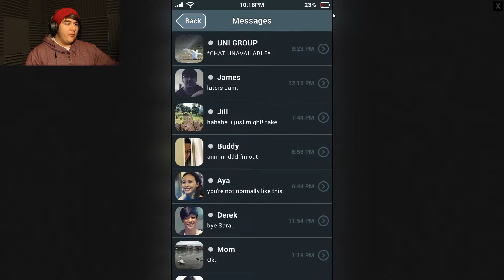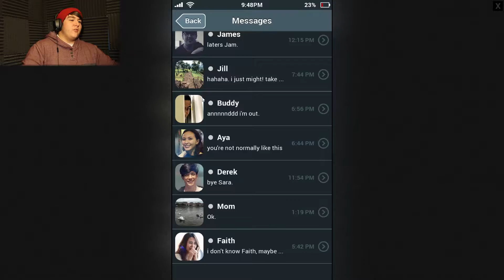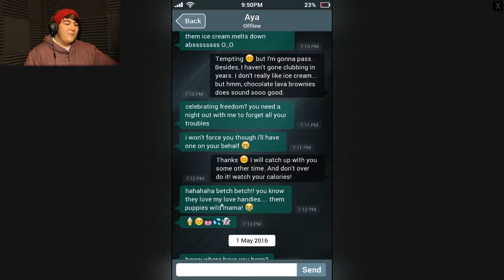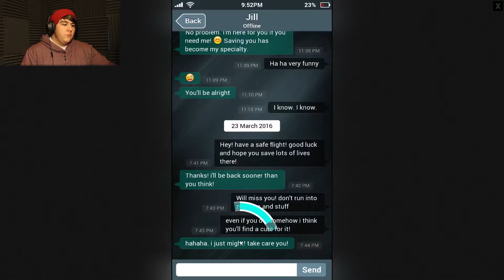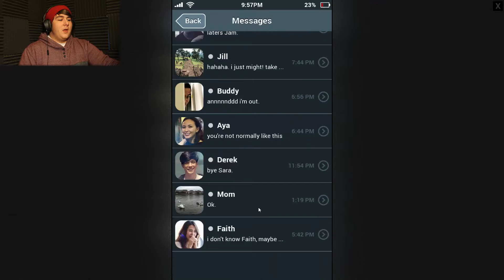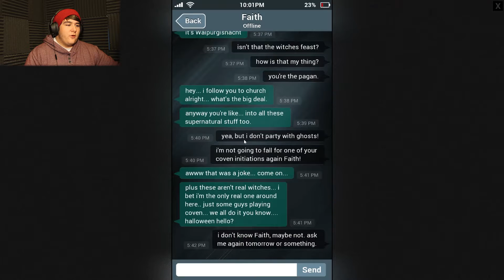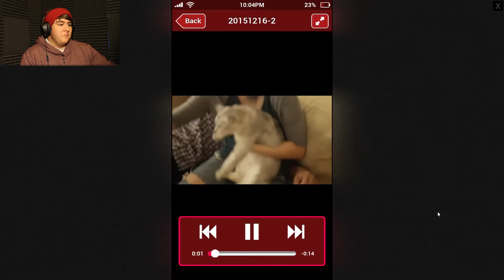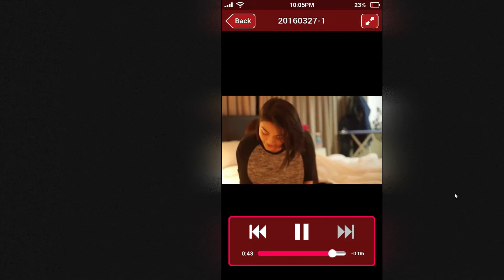GOING THROUGH SOMEONES PHONE GALLERY! | Sara is Missing - Part 2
Today I go through a womens phone without her PERMISSION!

My Gear:
Canon Camera Kit ➧

Horror Outro Music:
MK2 - Cold Step